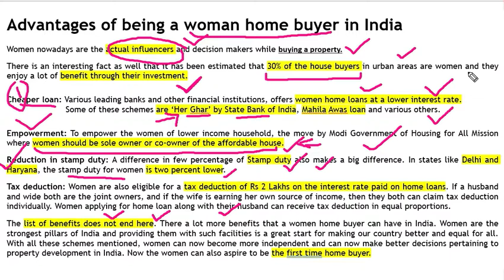Women Home Buyer in INDIA | First Time Home Buyer benefits | CARPET AREA | RERA ACT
In this video, I have explained about:
What are the Benefits of Women Home Buyer in INDIA:

Why women are taking the lead in buying homes
Interestingly, women home buyers can enjoy a host of benefits if they plan to invest in Indian real estate.
Tax Benefits.
Home Loan Interest Rates.
Reduction in Stamp Duty.

benefits for First time home buyers:
Home Loan Guide for First Time Home Buyers in India
Last Updated 22nd Aug 2019
Home Loan Guide
7th August 2019 – RBI cuts repo rate by 35 bps to 5.40%

Home loan is generally taken either to buy flat/house, construction of house or renovation.Eligibility generally depend on repayment capacity and property priceGenerally builders sell projects under time linked plans (TLP), construction linked plan (CLP), subvention schemes. Most banks fund projects only under CLP. Some housing finance companies fund projects under TLP and subvention schemes as wellHome loans are usually sanctioned for maximum long tenure of 30 years. It is observed that the average period people take to pay off their home mortgage fully is around 8 years.As per RBI circulars, banks are not allowed to charge prepayment penalty or charges on floating rate home loans. However, banks may charge penalty on prepayment of fixed rate loans. Charges may vary from 1 % to up to 3% of the loan amount.